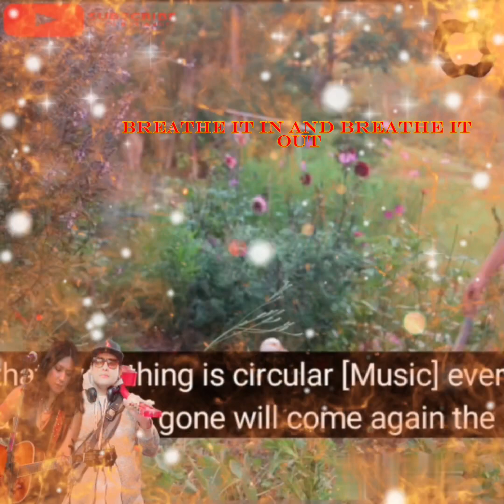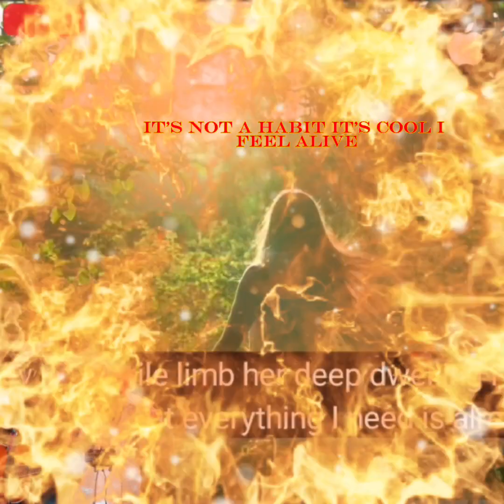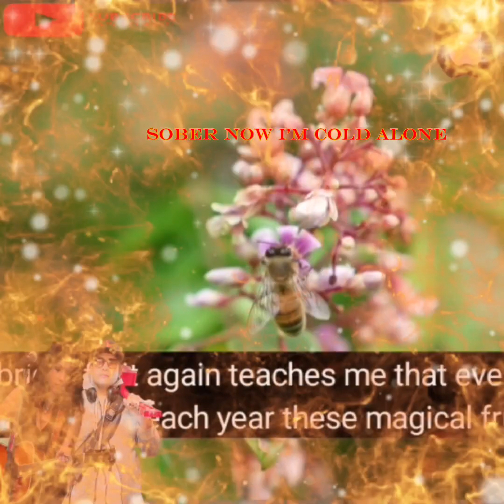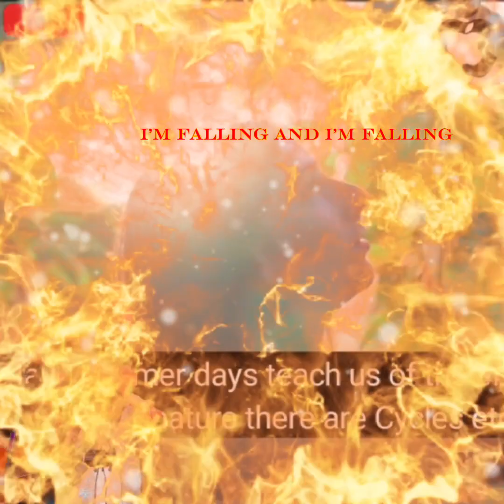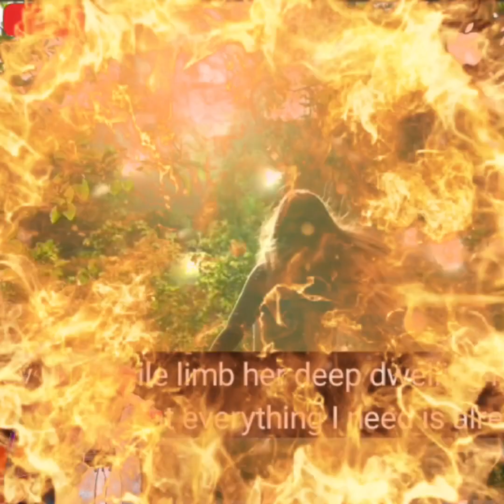k's Choice_Im Not Addict❤️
Breathe it in and breathe it out
And pass it on, it's almost out
We're so creative, so much more
We're high above, but on the floor
It's not a habit, it's cool, I feel alive
If you don't have it, you're on the other side
The deeper you stick it in your vein
The deeper the thoughts, there's no more pain
I'm in heaven, I'm a god
I'm everywhere, I feel so hot
It's not ah habit, it's cool, I feel alive if u don't have it, you're on the other side

It's not ah habit, it's cool, I feel alive
I'm not an addict, maybe that's a lie

It's over now, I'm cold, alone
I'm just a person on my own
Nothing means a thing to me
Oh, nothing means a thing to me

Free me, leave me
Watch me as I'm goin' down
And free me, see me
Look at me, I'm fallin' and I'm fallin'

It is not a habit, it is cool, I feel alive, I feel
It is not a habit, it is cool, I feel alive